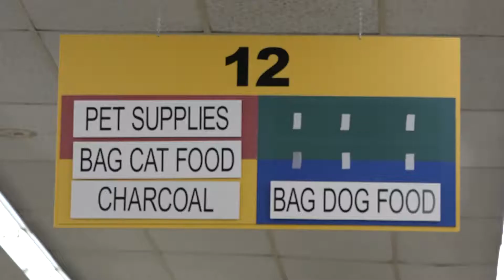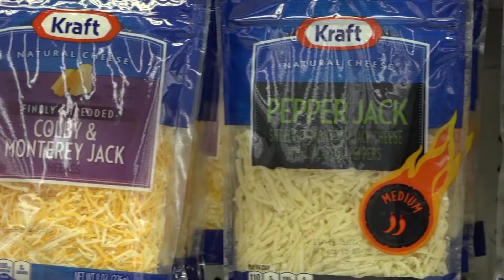Marvin's IGA Shuts Down, Makes Room for Walmart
Story by UATV Reporter Haley Maxwell